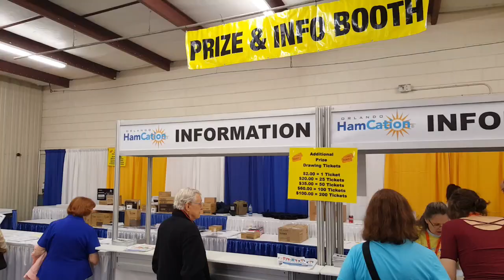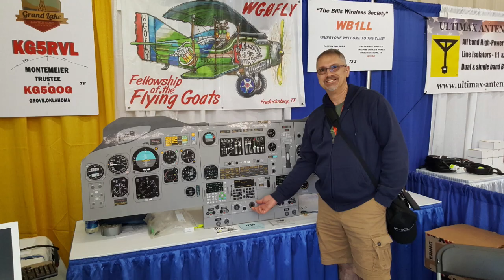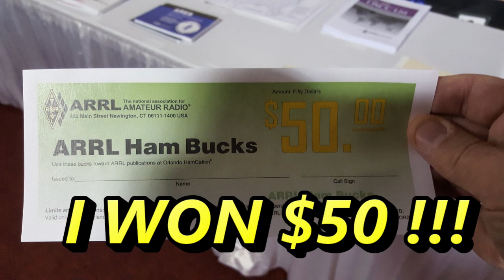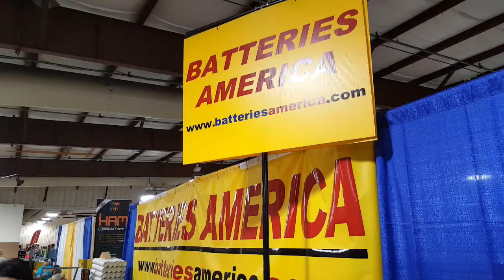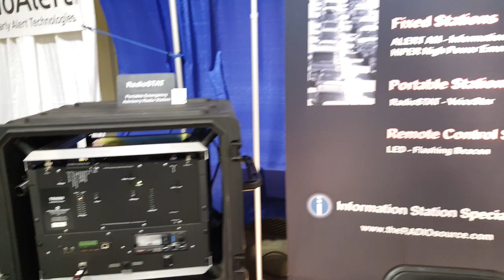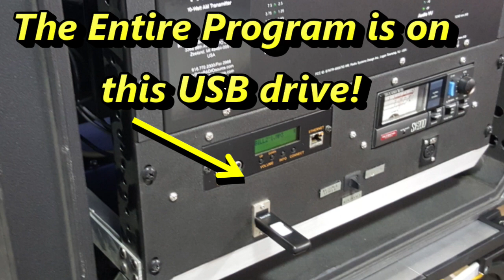Orlando HamCation 2020: Day 2 | GRA-V Robotics, Special Event Stations, and More!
Saturday is the busiest day at any ham convention, and HamCation is no exception!
Today I was inspired by a group of young engineers-to-be who build robots to enter in competition.  The group is called GRA-V Robotics.
I also visited the Special Event Talk-In Station and the AM Information Station that was broadcasting throughout the event on AM 610.  There was more of the Expo, food, and time spent with old and new friends!  I spent a lot of time listening to and recording some pretty fascinating and educational forums today, which I am uploading as a separate video! 73!